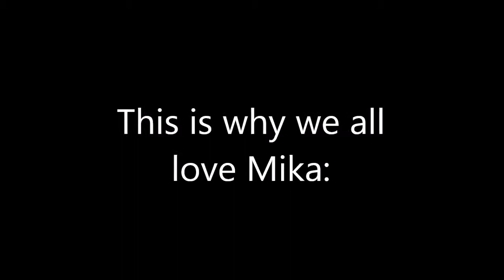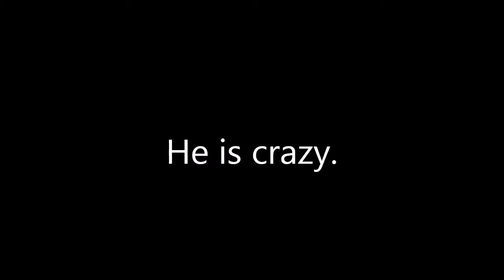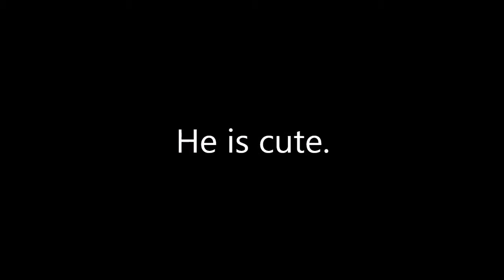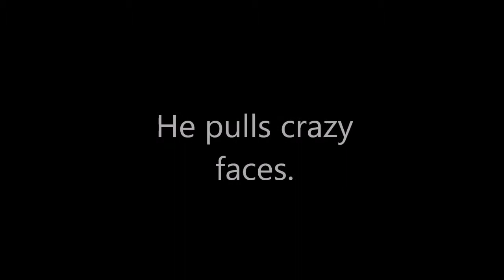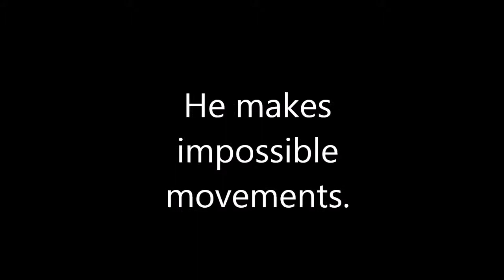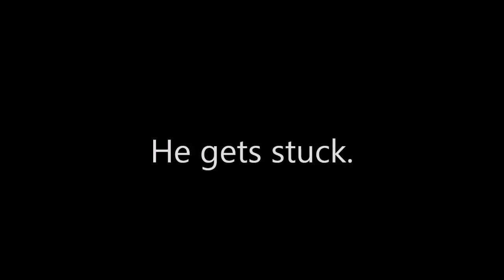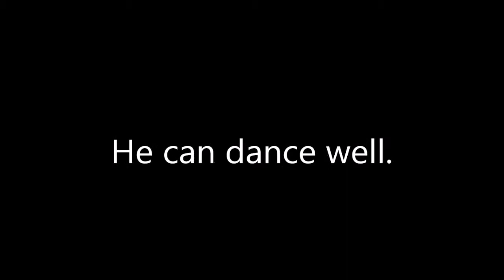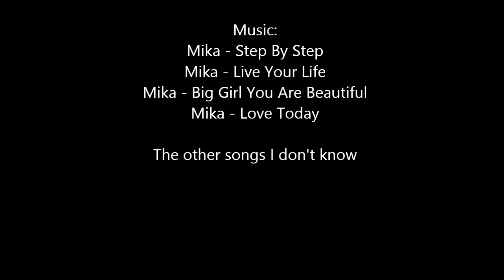This is why we love Mika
The titles of the songs are at the end of the video.